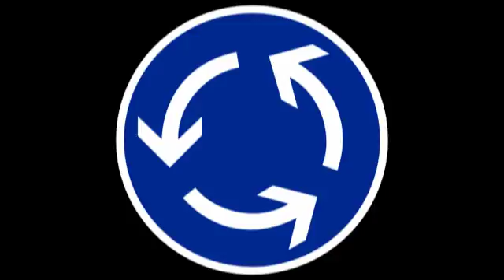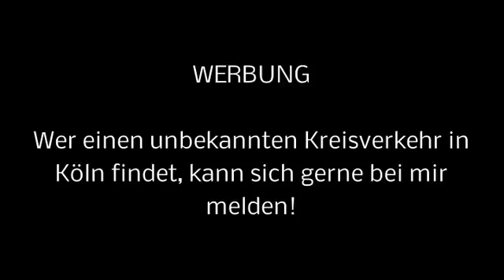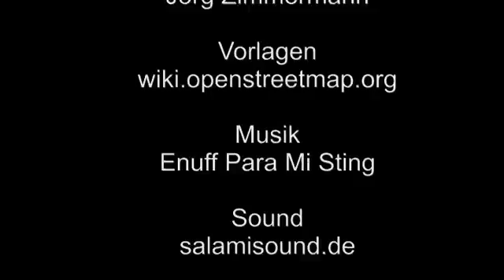Kreisverkehre in Köln – 14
Besucht wurden in Köln Kreisverkehr. Jeder Kreisverkehr ist ein Unicum, jeder Kreisverkehr ist Unterschiedlich und Einzigartig.
Vorlagen: wiki. Openstreetmap.org
Sound: salamisound.de